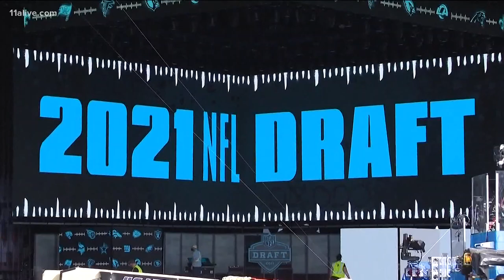Falcons hope to overcome troubled Draft past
Fans in Atlanta are anxiously waiting to find out whom the Falcons will take.